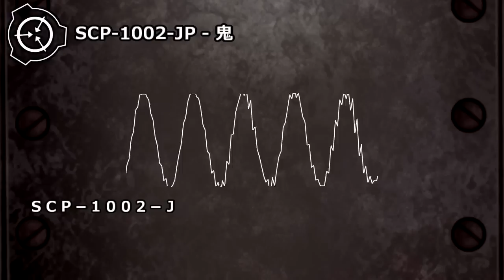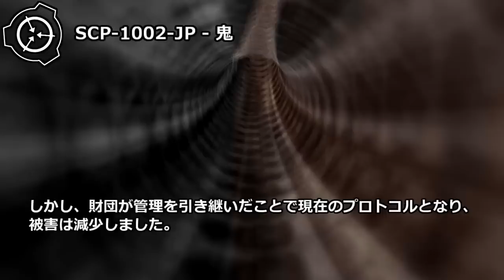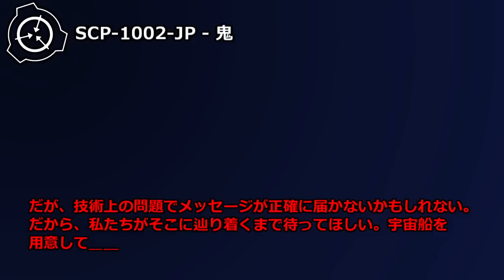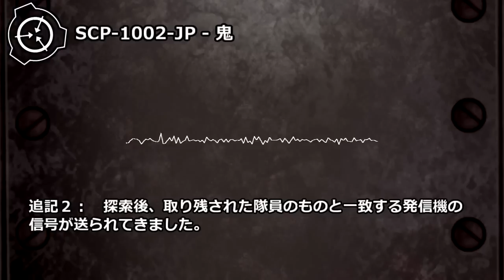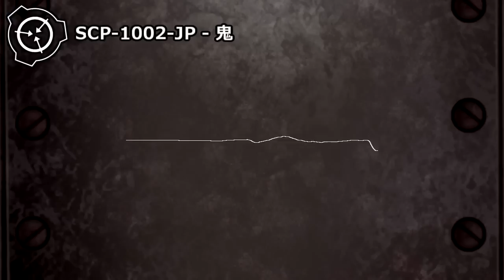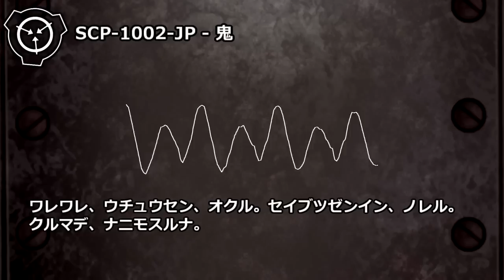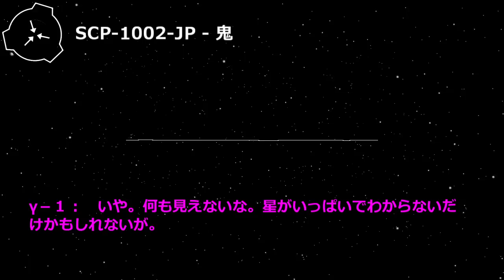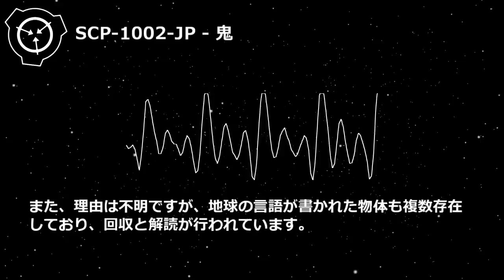【怪異266】SCP-1002-JP - 鬼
SCP-1002-JPは頭部に角が生えた人型生物群です。知能は低く、肌は全体的に赤味を帯びています。歯は雑食性の動物と酷似していますが犬歯が著しく発達しています。